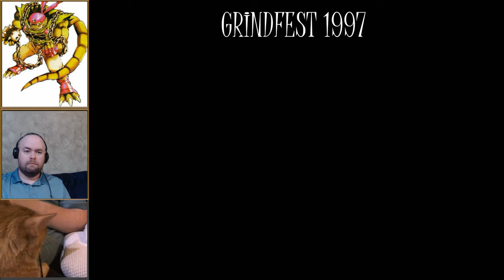Let's Play Wild ARMs 1 e10 - GRINDFEST 1997!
All right game, you asked for it! I'm grinding (gella rather than XP, oddly enough) so I can defeat that hidden/optional boss.
No really, I decided to have some fun with it.

Also, we get to meet my absolute favorite NPC of the entire series, plus... wait, did I just sequence break Wild ARMs? That... that's not something I've done before. What.